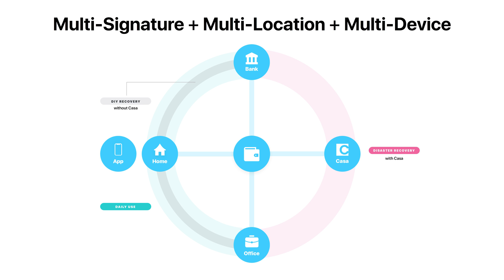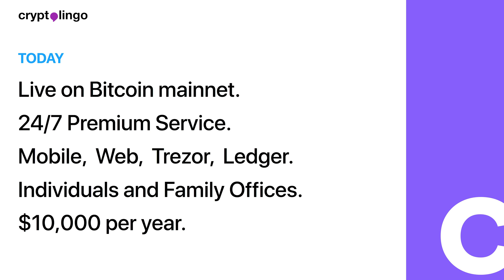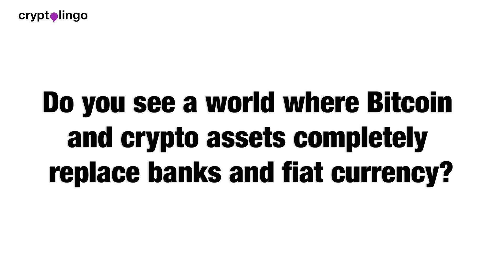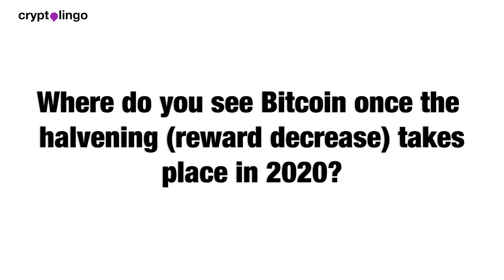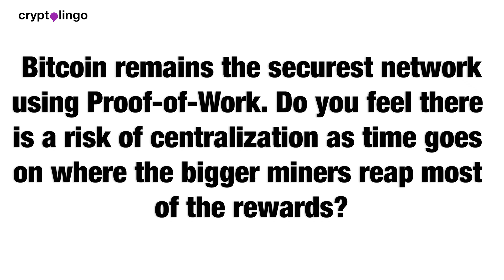Jameson Lopp | Casa | Personal Key System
Casa Infrastructure Engineer and professional Cypherpunk Jameson Lopp discusses his thoughts on the Casa project, upcoming milestones and shares his thoughts on some of the most pressing topics of interest across the Cryptocurrency landscape.